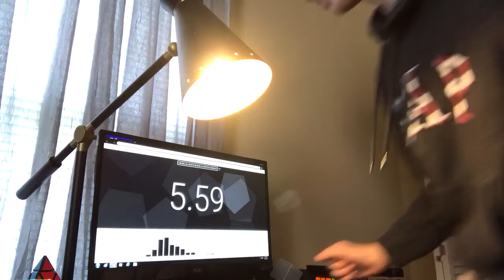5.59 3x3 Single!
:0 the 5.72 curse has been broken

Also idk why I was so excited about that lol